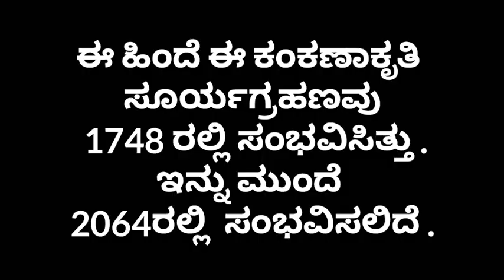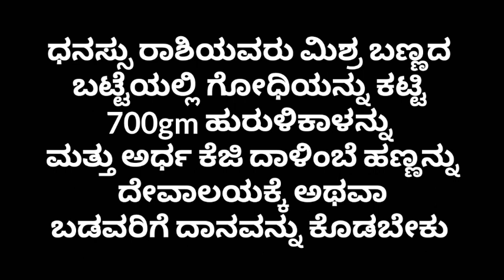ಸೂರ್ಯಗ್ರಹಣ ಸಮಯದಲ್ಲಿ ಅಪ್ಪಿತಪ್ಪಿಯೂ ಈ ಕೆಲಸಗಳನ್ನು ಮಾಡಬಾರದು.ಕೆಟ್ಟ ಫಲಗಳು ಯಾವ ರಾಶಿಗಳಿಗೆ ಇವೆ?ಪರಿಹಾರ ಏನು?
ಸೂರ್ಯಗ್ರಹಣ ಸಮಯದಲ್ಲಿ ಅಪ್ಪಿತಪ್ಪಿಯೂ ಈ ಕೆಲಸಗಳನ್ನು ಮಾಡಬಾರದು.ಕೆಟ್ಟ ಫಲಗಳು ಯಾವ ರಾಶಿಗಳಿಗೆ ಇವೆ?ಪರಿಹಾರ ಏನು?//solar eclipse 2019 vlog No.140
Welcome To Purni vlogs
In This video I Will show u Full Detaills of solareclipse.
I Hope you all liked this vlog Do like the video .share the video &subscribe to my channel and do not forget to click on the bell icon for more such videos
Your Quaries
solar eclipse 2019,
surya grahana 2019,
grahana,
solar eclipse in india,
solar eclipse facts,
ಸೂರ್ಯಗ್ರಹಣ ,
ಕೇತುಗ್ರಸ್ತ ಸೂರ್ಯಗ್ರಹಣ 2019,
ಕಂಕಣಾಕೃತಿ ಸೂರ್ಯಗ್ರಹಣ ,
dhanur rashi ,
purni vlogs,
kannada channel,
What we do in grahana time,
grahana Time,
ashubha rashigalu,
grahana pariharagalu,
surya grahana 2019 in kannada,
surya grahana in kannada,
suryagrahana mahiti in kannada,